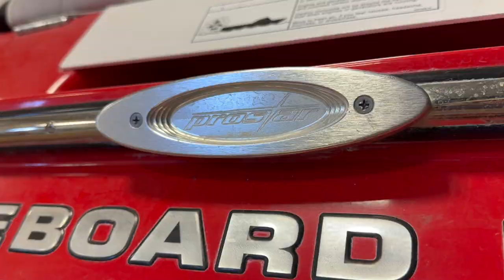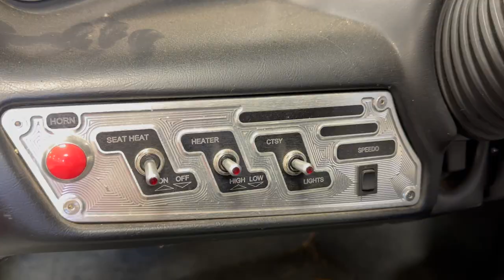CLEAN Used Ski Boat Available Now at MarineMax Crosslake, MN! 2009 MasterCraft X-Series Prostar X-1